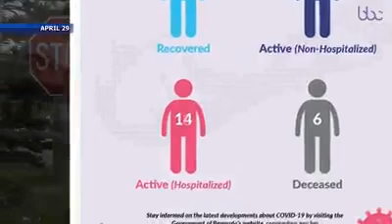Word of Caution from Dr Michael Ashton BHB - BBC Broadcast May 1st, 2020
It's not time to let down your guard.  A warning from Dr. Michael Ashton - consultant Infectious Disease Specialist and Chief of Medicine at the KEMH, Bermuda